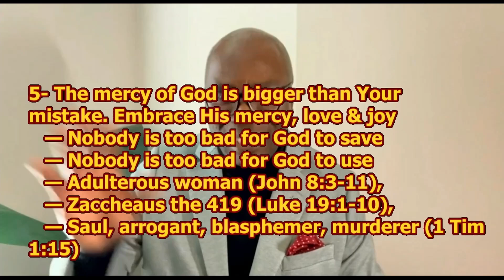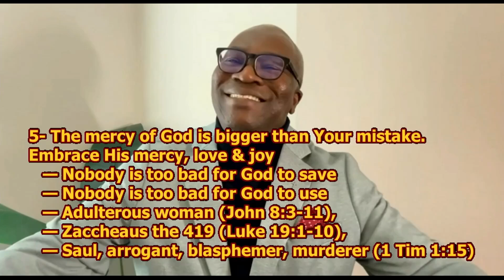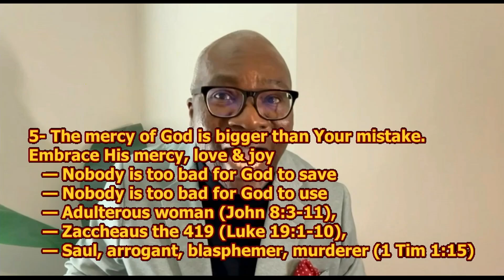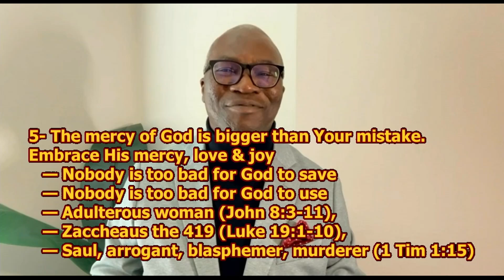DOERS OF THE WORD (Part 36) - The Mercy of God is Bigger than your Mistake || PSB || 18/08/2024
DOERS OF THE WORD (Part 36) - The Mercy of God is Bigger than your Mistake || Pastor Segun Banwo || 18/08/2024